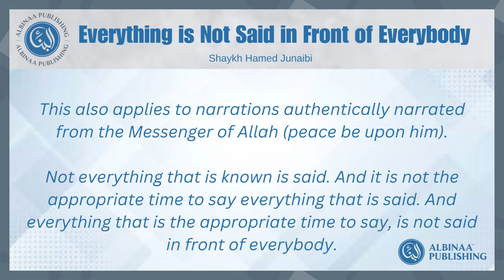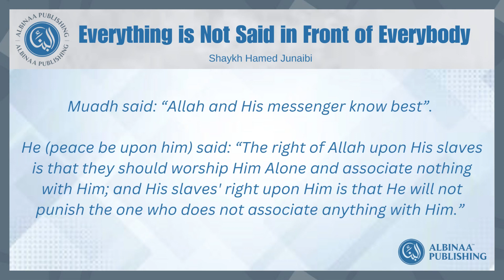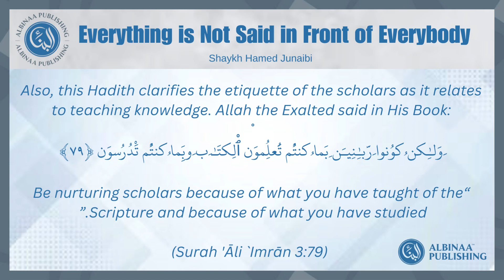Everything is Not Said in Front of Everybody | Shaykh Hamed Junaibi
Instagram.com/albinaapublishing